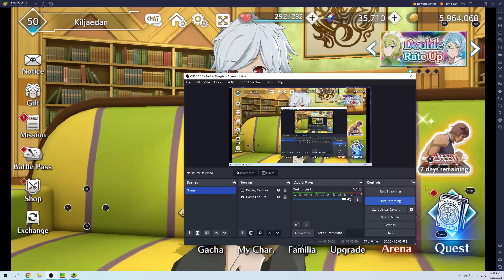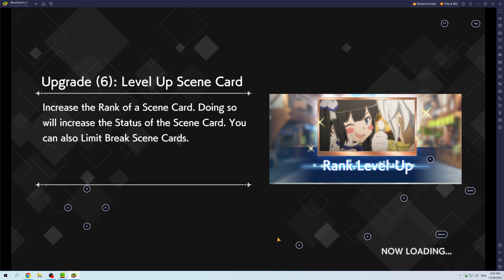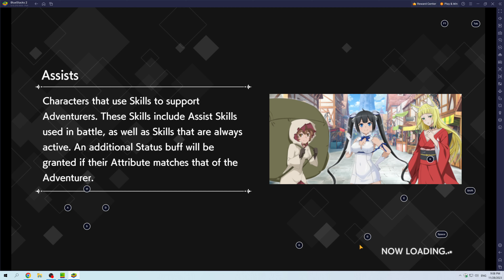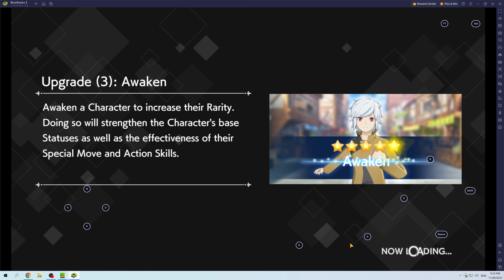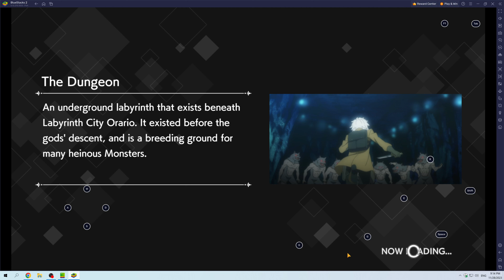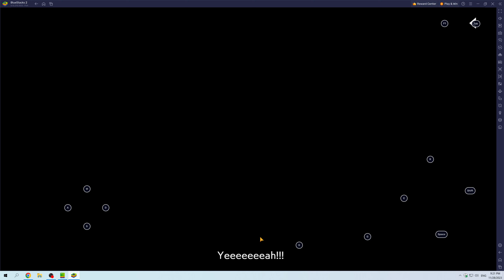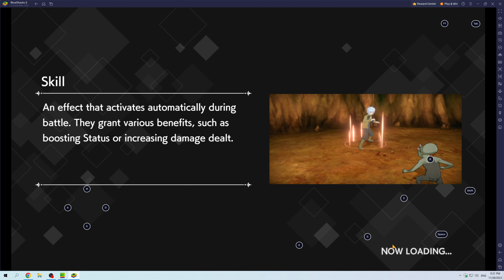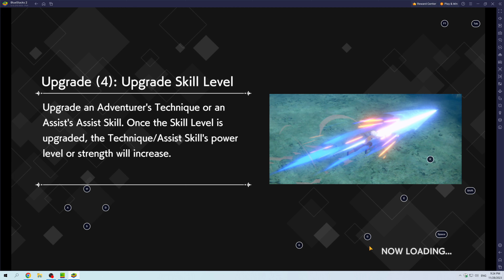Danmachi Battle Chronicle Playthrough Part 73 Season 2 Story Home Part 1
Season 2 Story Home Part 1